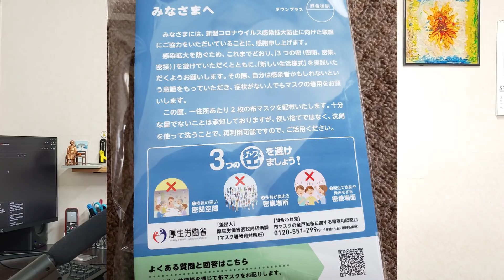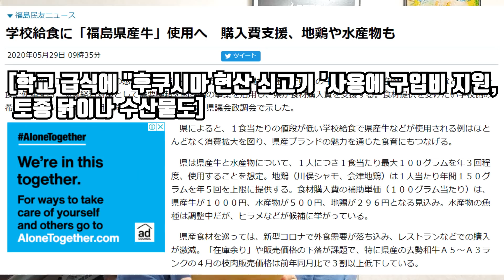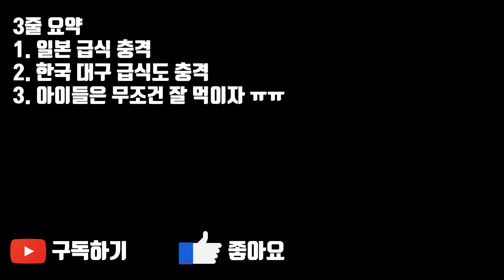이시국 급식문제로 충격에 빠진 일본!! 반전의 반전 영상!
모든 아이들이 배부르게 먹을 수 있는 날이 왔으면 좋겠습니다.
우리나라 군인 아저씨도 밥같은 밥을 먹는 날이 오길 기도합니다.